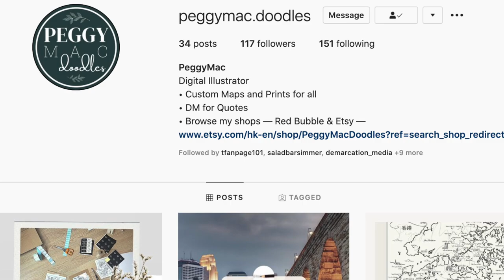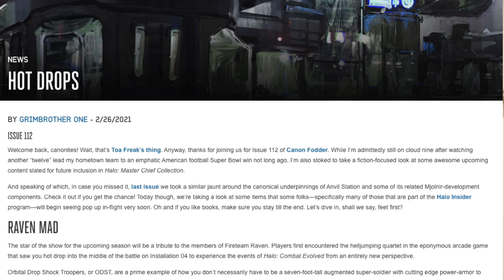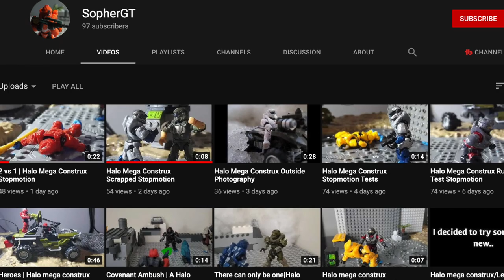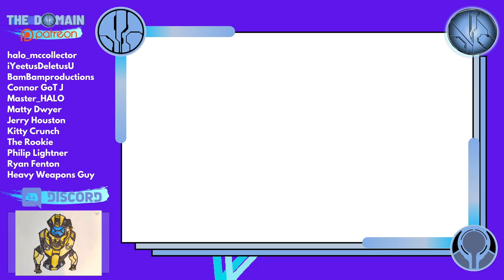A NEW Era of Halo Content. The Domain Terminal: Ep.1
Halo has most definitely evolved.

Welcome to Episode 1 of The Domain Terminals. This series aims to be the hub of all things Halo, Collecting, and fan engagement! I'm laying all my cards on the table and shaping a new future together.

As we hit 30k I look towards the stars. This channel will achieve incredible things this year and I'm honoured that you'll join me for the ride.

Topics hit in this episode include the latest February Inside Infinite, February MCC Updates, the release date of Halo's Showtime TV Show, The new Halo Novel and of course... Craig the Brute.

3:22: Halo News
7:46: Craig Unboxing
11:00: Domain News

Simon Key
11E Cherish Court
Discovery Bay
Hong Kong